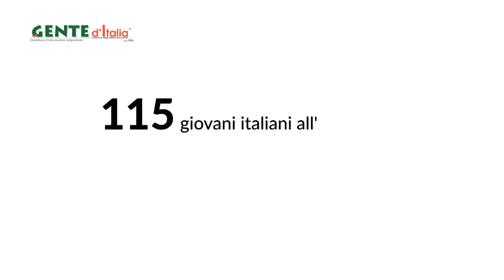Un seminario a Palermo per creare una rete di "giovani italiani nel mondo"